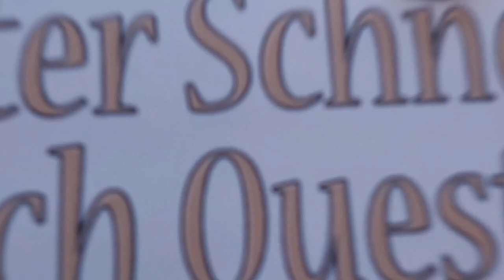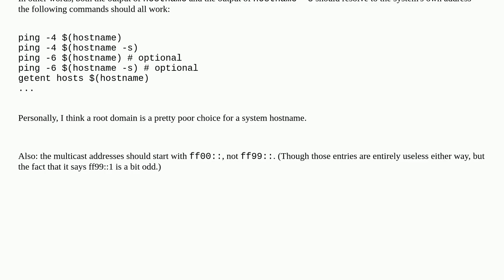How to modify /etc/hosts file for root domain in a vps server?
A special thanks goes out to the community

  linux vps ubuntu reverse-dns hostname